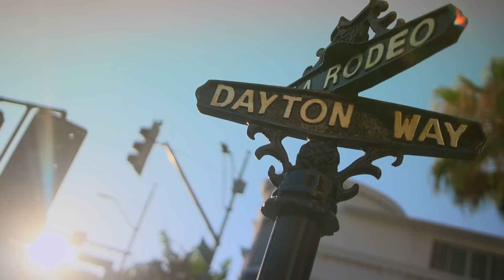Secrets and Sisterhood Season 1 | Official Trailer | Hulu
Drama is a family tradition. Watch Secrets and Sisterhood premiering June 7, on Hulu!

ABOUT Secrets and Sisterhood
Raw, real, and rife with shocking revelations, this new unscripted series follows 10 Muslim American sisters whose faith and bonds are put to the ultimate test while trying to navigate cultural expectations, their careers, and love in Los Angeles.